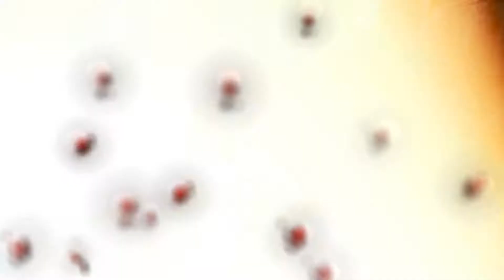Fallout 4 [Überleben] #61 - Das Kaufhaus Dilema - [PC] [Lets play] [deutsch] [HD 60FPS]